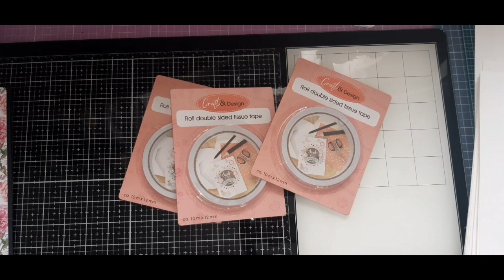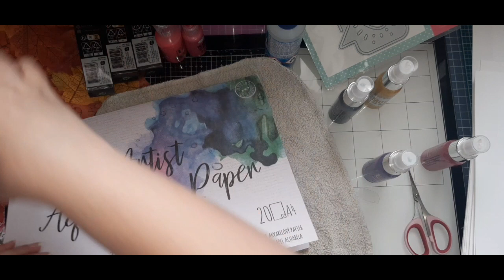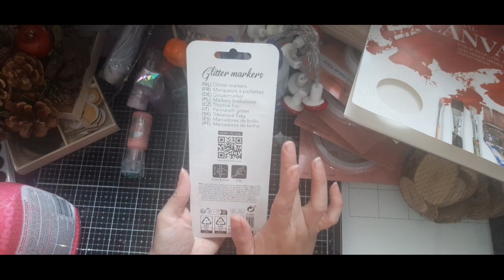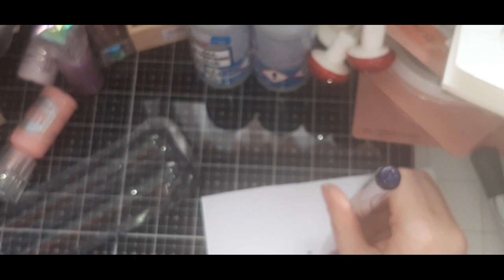HAUL ACTION AVEC DES NOUVEAUTÉ ENFIN de dingue 😱